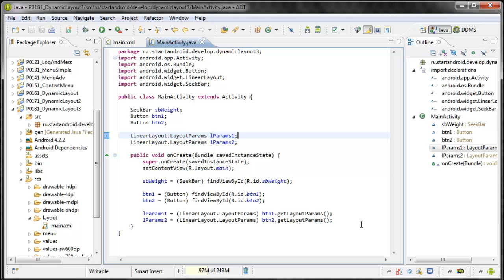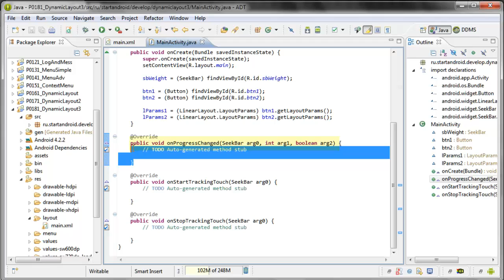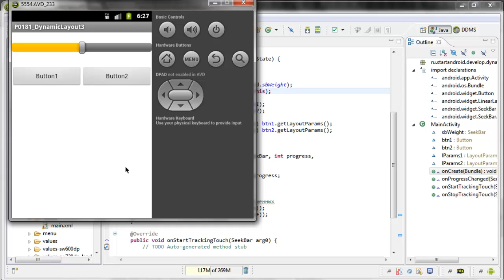Start Аndroid: Урок 18. Меняем layoutParams в рабочем приложении.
Скачать видео урок, его текстовую версию, а также исходный код проекта можно по этой ссылке
Android программирование (видеоуроки). Урок 18. Меняем layoutParams в рабочем приложении
В этом уроке мы:
- изменяем layout-параметры для уже существующих компонентов экрана

Мы умеем создавать экранные компоненты и настраивать для них расположение с помощью LayoutParams. В этом уроке разберемся, как изменять layout-параметры уже существующих компонентов.

Менять мы будем вес -- weight. Нарисуем SeekBar (регулятор или «ползунок») и две кнопки. И будем регулировать пространство занимаемое кнопками, используя параметр веса.

Android Programming (video tutorial). Lesson 18. Change layoutParams production application
In this tutorial we will:
- Change the layout-parameters for the existing display components

We can create and customize the display components for their location using LayoutParams. In this tutorial will look at how to change the layout-parameters of existing components.

We will change the weight - weight. Draw a SeekBar (controller or "slider") and two buttons. And we will adjust the space occupied by the buttons by using the weight.